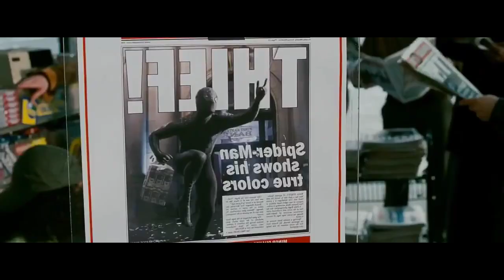Superhero Girlfriend Stuck In Super Villain's Trap | Movie Summarised In Hindi/Urdu